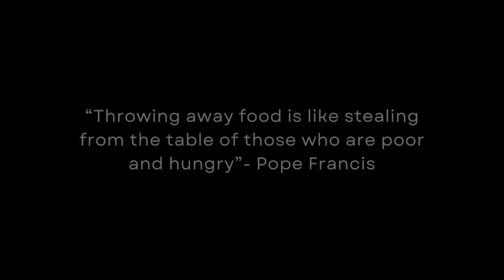SMALL FRY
Good day! We are 4th year Digital Arts students of Colegio de San Juan de Letran – Manila enrolled in DGA11 - Capstone Project 2. We would like to invite you to participate in the evaluation of our Capstone Project entitled "Small Fry".

Our Capstone a 2D film named "pagpag" depicts the animated journey the left-over food goes through before they become the dish called “pagpag” that will give importance to the issue of poverty and inspire upcoming artists who may reference this in the future. Using Adobe Animate, Procreate and Adobe Premier Pro; this film follows a french fry who discovers the nature of food waste and the realities of it. He and his friends called themselves “pagpagers” then went on a small journey trying to find desirable food for the people and get eaten. After a while, they decided to give up. However, when they did, a man called “manong” went and found them in the garbage and ate them with his family under the Quiapo bridge. Thus, fulfilling their purpose in life as all
food should; to be eaten.